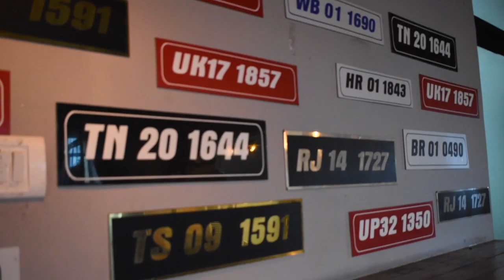2x MASALA DOSA EATEN IN 3 MINUTES || Dosa Eating Challenge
HI, guys happy Sunday to all. today I have done Dosa Challenge.

 MUSIC CREDIT